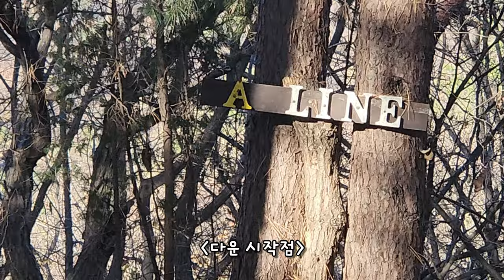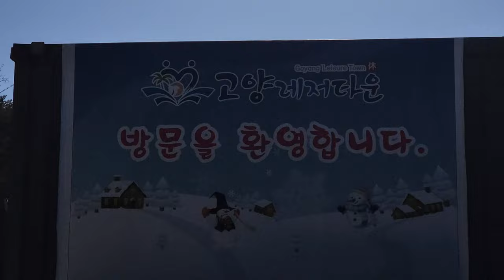고양 캐논 MTB 파크 👍 쫄깃 재미 😊 가깝고 무료여서 더 좋습니다 💖 MTB 라이더 분들 얼른 가보세요.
고양시에 있는 캐논 MTB 파크. 너무 좋습니다.

인근 벽제관지 싱글등과 연계해서 다녀오면 좋을 것 같습니다.

영상 다운 부분에서 기록을 위해 컷트 많이 안했습니다. 또한 현장감 살리려 배경음악도 많이 줄였습니다. ^^

Goyang cannon MTB park